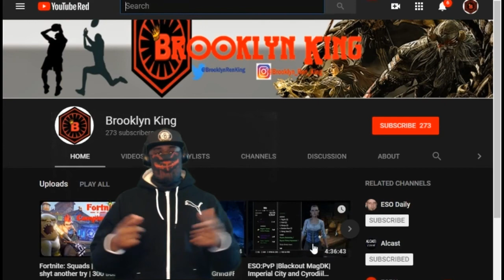Riding Skyborn Dragon to Victory! | TheElderScrolls:Legends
Whats poppin First Order fam! GRIP UP!

I wanted to get lethal with a summon damage creature, AND I DID IT! LOL Enjoy the game and NEVER BEFORE SEEN DANCE MOVES at the end of the game!! GG

Music: brooklyn's own, Itus look him up on sound cloud @Itus2nice

Thanks for all the love and support!